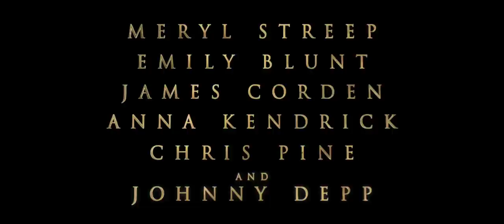Disney's Into The Woods Trailer (In Cinemas 15 Jan 2015)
Disney's Into the Woods is a modern twist on the beloved Brothers Grimm fairy tales, intertwining the plots of a few choice stories and exploring the consequences of the characters’ wishes and quests. This humorous and heartfelt musical follows the classic tales of Cinderella (Anna Kendrick), Little Red Riding Hood (Lilla Crawford), Jack and the Beanstalk (Daniel Huttlestone), and Rapunzel (MacKenzie Mauzy)—all tied together by an original story involving a baker and his wife (James Corden & Emily Blunt), their wish to begin a family and their interaction with the witch (Meryl Streep) who has put a curse on them.

Disney's Into The Woods opens in Singapore cinemas on 15 January 2015.